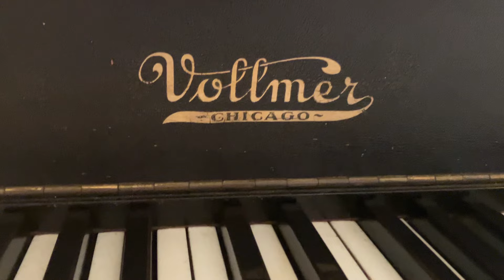Mangy Fetlocks, Rockin' the Hundred-year old Vollmer Piano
A little early morning fun on my friend's old Vollmer piano down in the Mississippi River town of Winona, Minnesota.